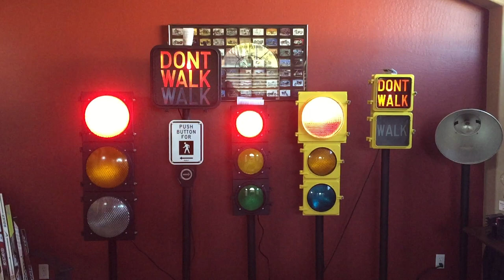Traffic Lights Mancave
Functional lights for sale